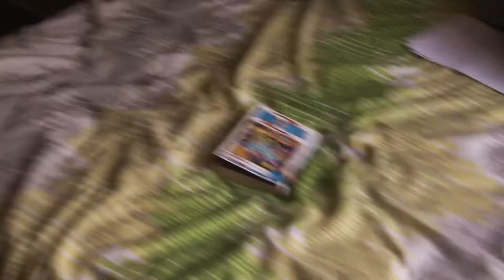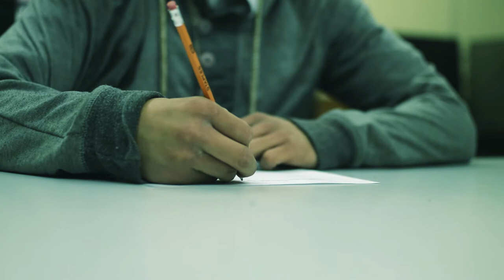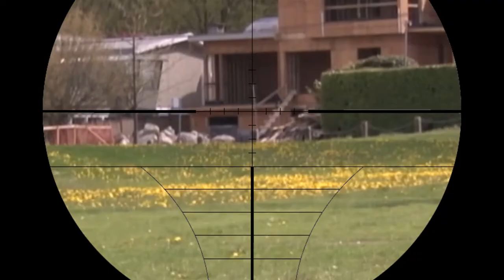Handlebars Unofficial Music Video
Our own music video for the song handlebars!